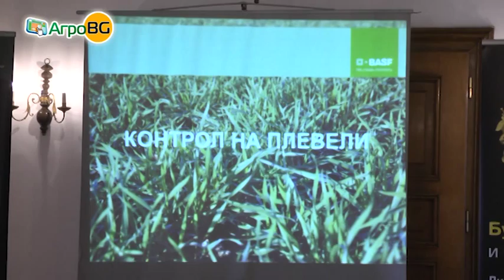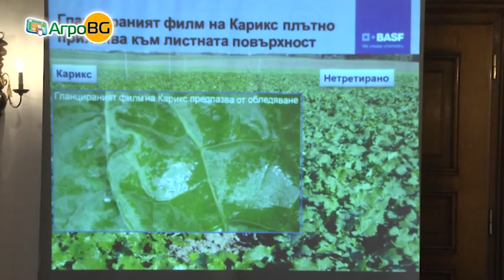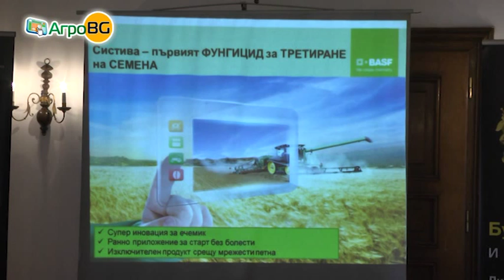Безкомпромисни продукти и промоционални оферти от БАСФ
Компанията презентира пълната си гама продукти за рапица и житни на семинар в Арбанаси